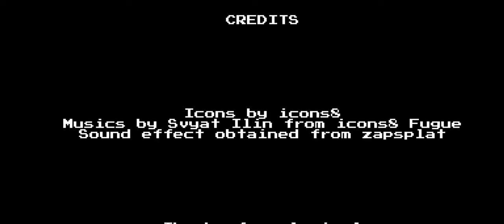Foxilla Gameplay Showcase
A short game (only 4 levels) that I developed 2 years ago to learn other aspects of Unity besides coding.